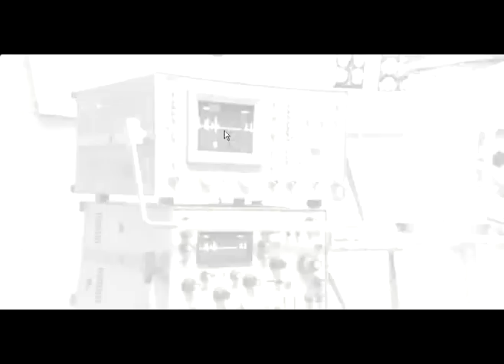Dross Juega Asilo 626